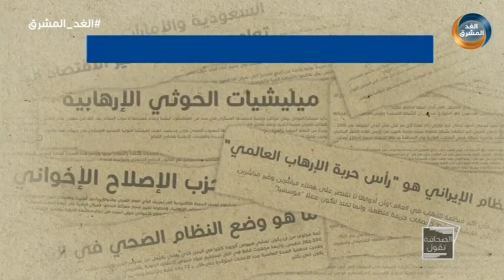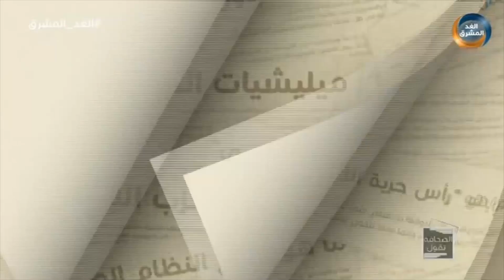الصحافة تقول | القوات الجنوبية تقتحم آخر معاقل القاعدة بالمحفد.. الحلقة الكاملة (14 مايو)